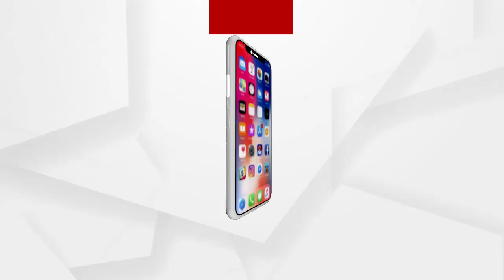ଡି ବ୍ରଦର୍ସଙ୍କ ଆଲିସାନ୍ କୋଠାରେ ପୋଲିସର ଖୋଳତାଡ଼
ଡି ବ୍ରଦର୍ସଙ୍କ ଆଲିସାନ୍ କୋଠାରେ ପୋଲିସର ଖୋଳତାଡ଼ । ଘରର କାନ୍ଥ, ବାଡ଼, କବାଟ ସବୁକୁ ଭାଙ୍ଗି ତଦନ୍ତ କରିଛି ପୋଲିସ । ଖୋଳତାଡ଼ ସମୟରେ ପୋଲିସ ହାତରେ ଲାଗିଥିଲା ବିପୁଳ ଗୁଳି ଓ ବନ୍ଧୁକ .